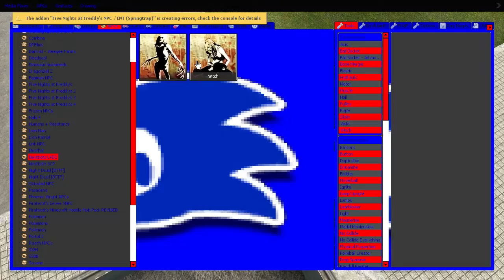Davo in Gmod - Bad move with the model manipulator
Yeah I messed up there